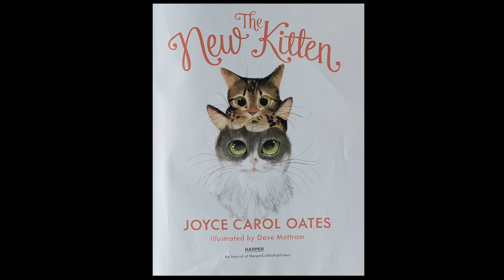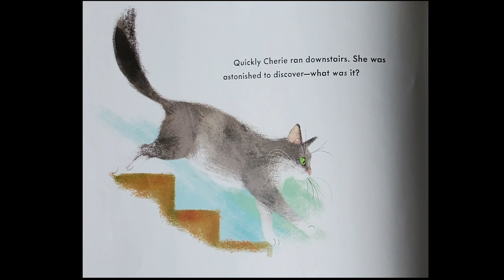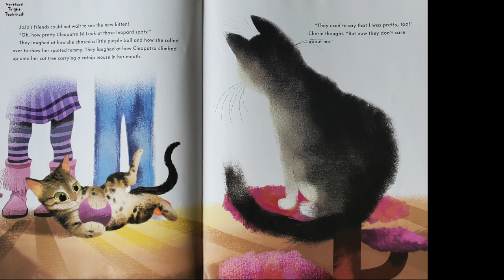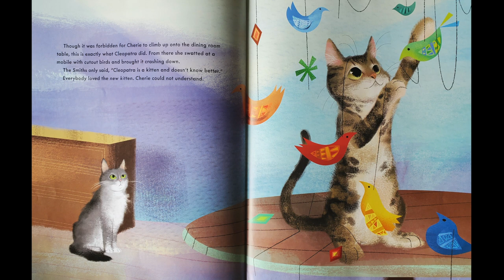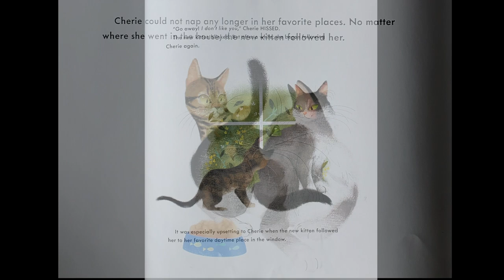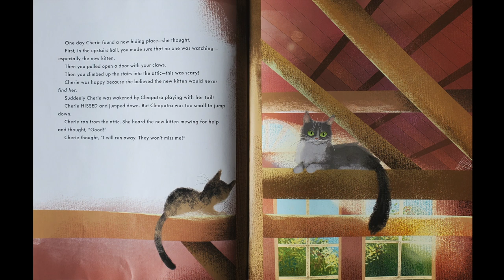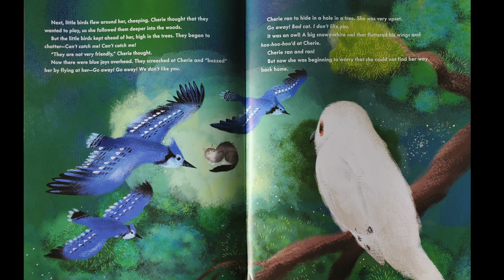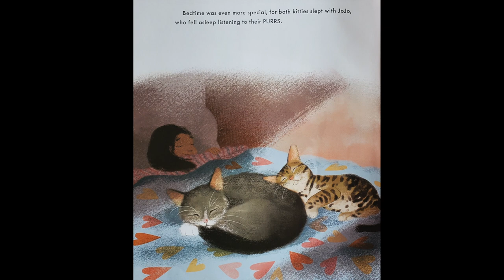The New Kitten - a read out loud story book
Cherie loves being the only kitty in the Smith family... until the day a new kitten arrives.

Enjoy this narration of "The New Kitten", by Joyce Carol Oates.